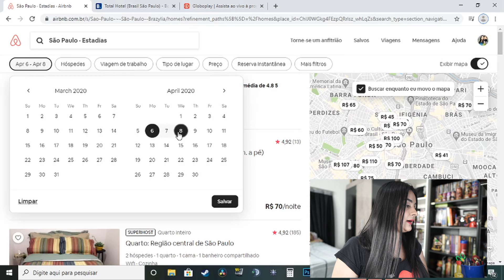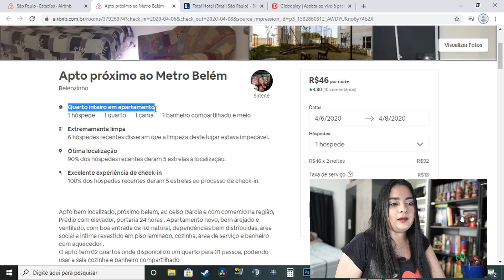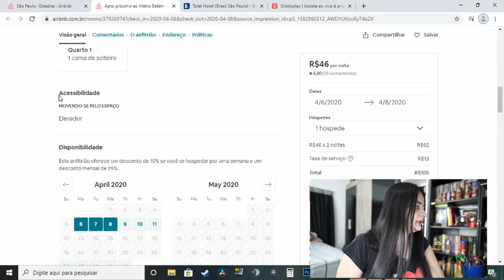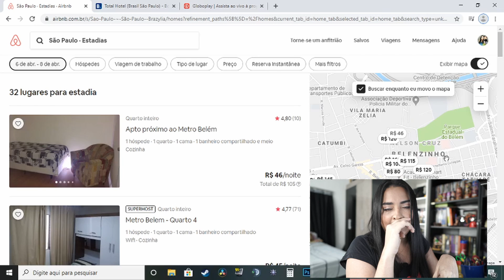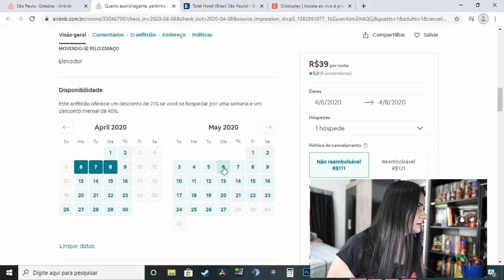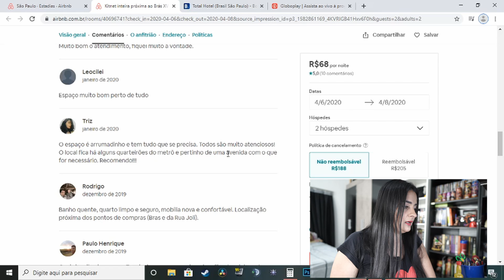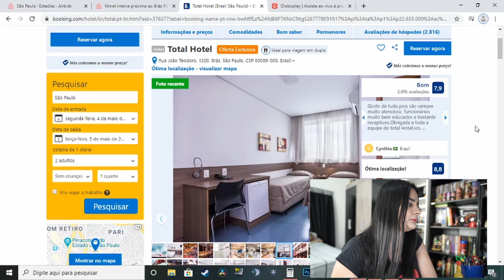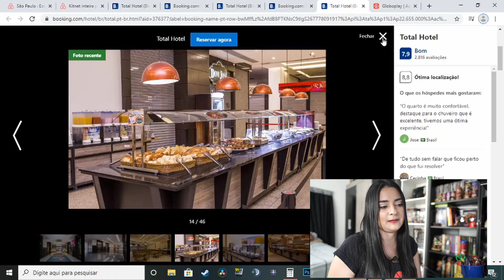DICAS DE HOSPEDAGEM BARATAS EM SÃO PAULO, PARA QUEM VAI COMPRAR NO BRÁS + TOUR PELA KITNET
Oi gente ❤

Hoje  compartilhei dicas de hospedagem para quem vai fazer compras no Brás, bem acessíveis a partir de R$ 39,00, e mostrei a kitnet onde me hospedei em Fevereiro, pagando apenas 58,00 (Peguei uma promoção, em média o valor é 68,00 a 70,00) a diária para duas pessoas!

Se tiver alguma dúvida deixa nos comentários que eu respondo tá? Beijos e até a próxima.

❤ Link para ganhar até R$ 179,00 de desconto em sua primeira estadia no AIRBNB

Diária de R$ 39,00 (Da próxima vez eu quero ficar lá kkkkkk)

BORA MARATONAR?

Segue a loja no Instagram @usecatnine